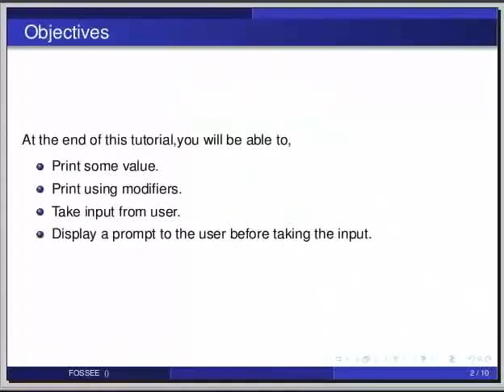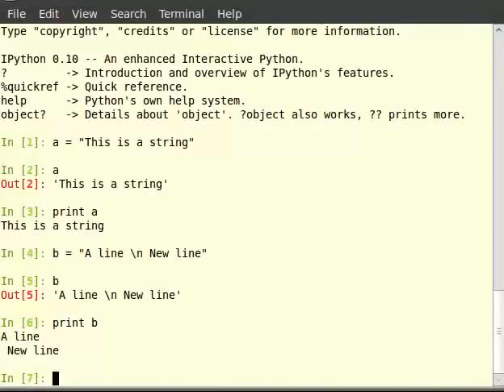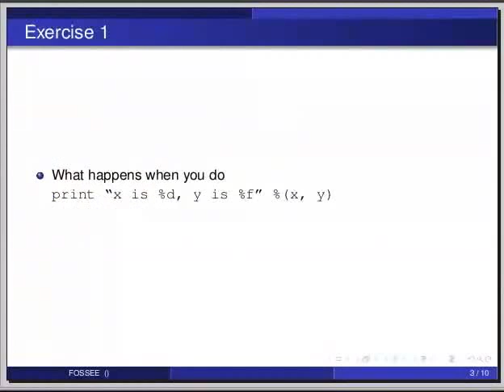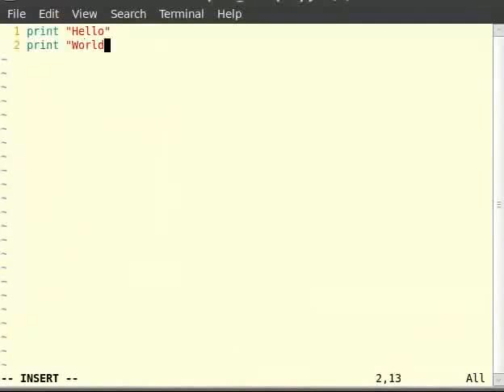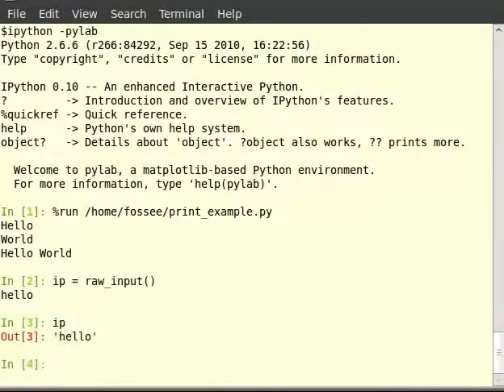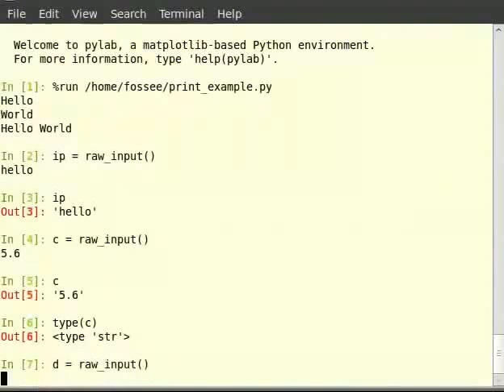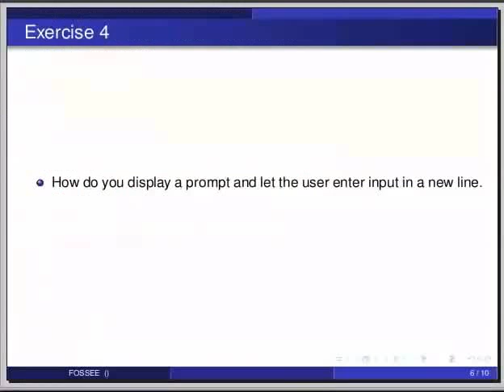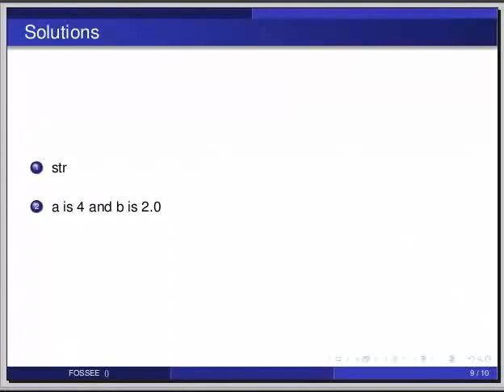I O - Tamil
Input Output in Python